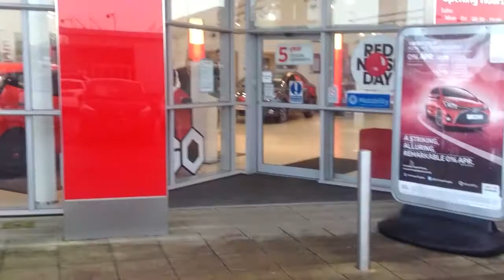Inchcape Toyota Derby Event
Sales Event at Toyota Derby.